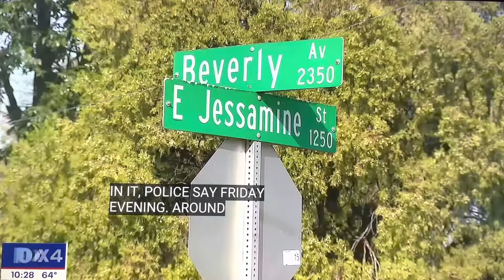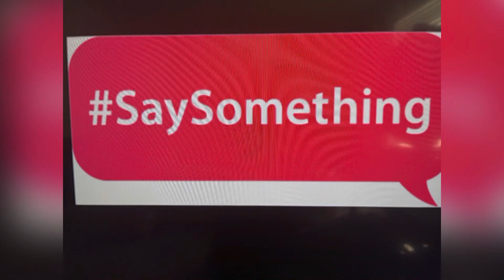DALLAS-FORT WORTH OCT 8, 2022, 4 DEAD IN SHOOTING DURING ATTEMPTED ROBBERY INVOLVING DRUGS!!!